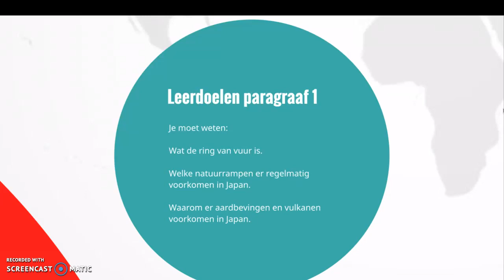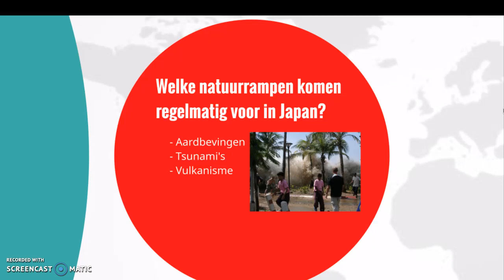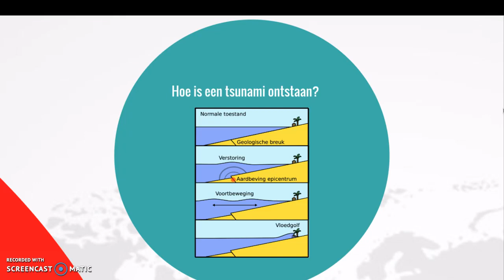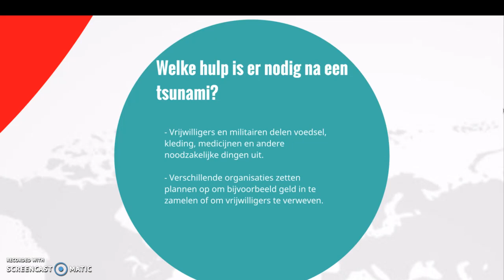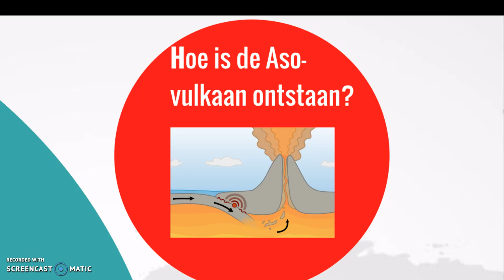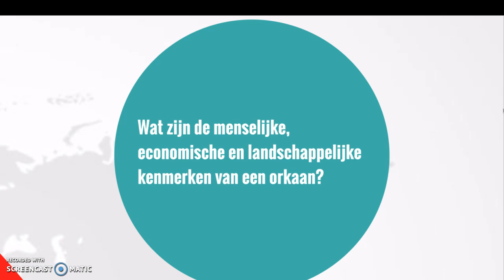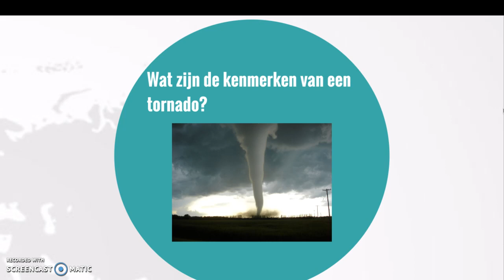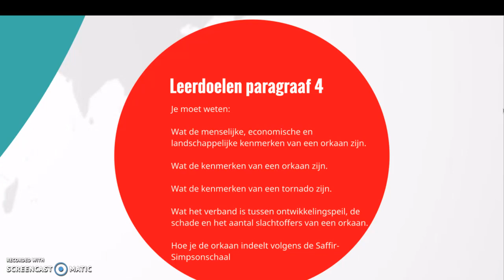Kennisclip - Natuurrampen in Japan